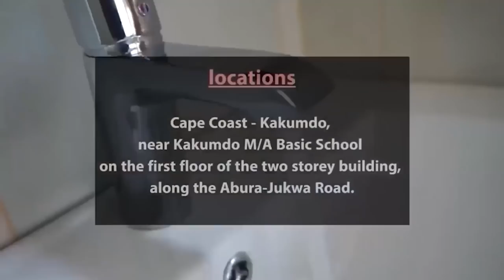I warned Nigel Gaise Yet He did same to Kumchacha Pastor Love to learn how to talk Apostle Nkatia🔥🔥🔥